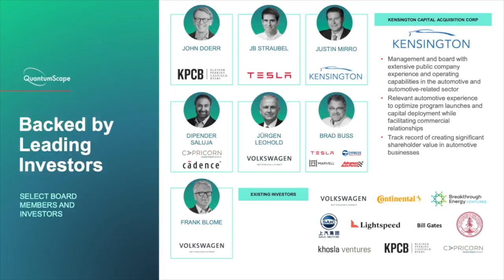Speculating on why JB Straubel is involved with QuantumScape w/ The Limiting Factor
In this clip, Gali and Jordan (from The Limiting Factor) speculate on why JB Straubel's involved in QuantumScape. What does $QS have that interests JB? Gali and Jordan also discuss QuantumScape's business model and why it doesn't make sense to them.